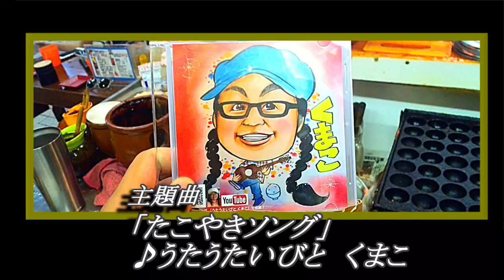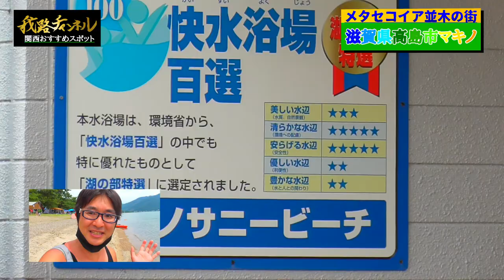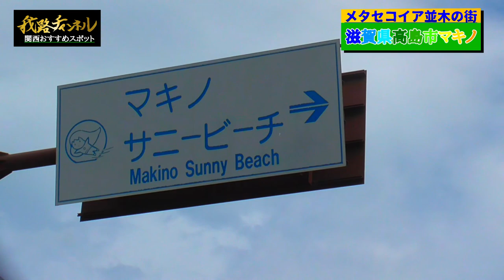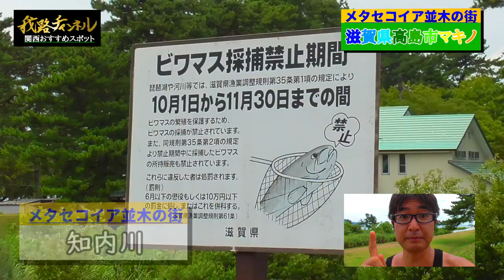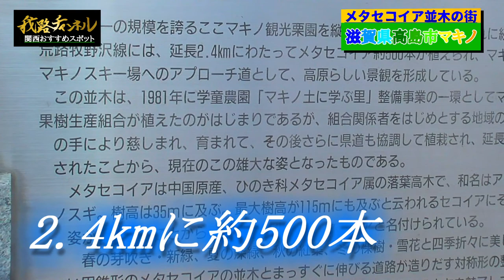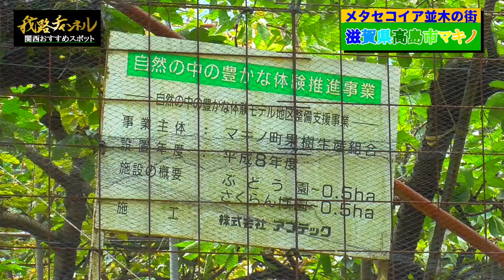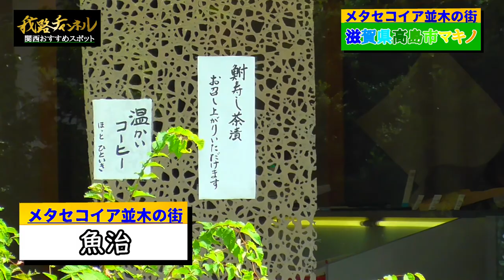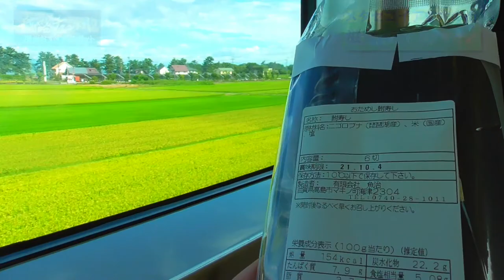【滋賀高島】マキノ高原の絶景！メタセコイア並木道 琵琶湖快水浴場と鮒寿しの町滋賀県高島市 大平我路チャンネル